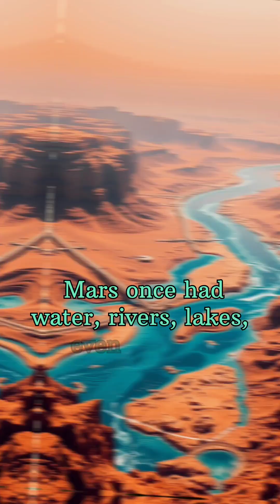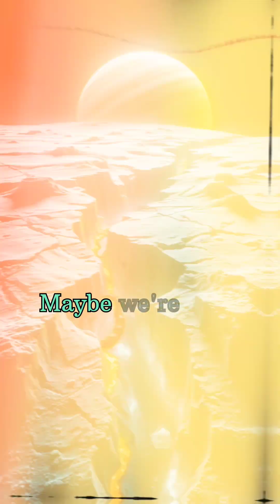"What If We Found Life on Mars or Europa?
Scientists believe Mars and Europa are the best places to find extraterrestrial life — and we might be closer than ever to finding it! 🧬

🌍 On Mars, NASA’s Perseverance rover is exploring ancient lakebeds, searching for signs of microbial life hidden underground.
🪐 On Europa, Jupiter’s icy moon, a vast subsurface ocean could be teeming with alien organisms — and the Europa Clipper mission launching soon will search for exactly that!

If we discover just one alien microbe, it could change everything we know about life in the universe... 🌠

Life on Europa

NASA alien discovery

Mars microbial life

Europa Clipper mission

Extraterrestrial life possibilities

Space exploration 2025

Is there life outside Earth?

NASA future missions

Signs of life on Mars and Europa

Astrobiology explained

Microbial life on other planets